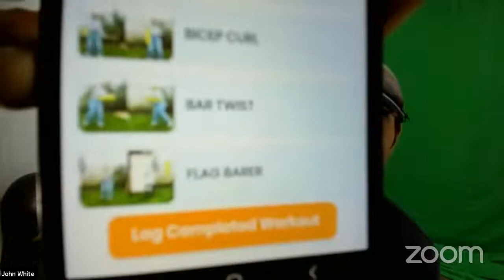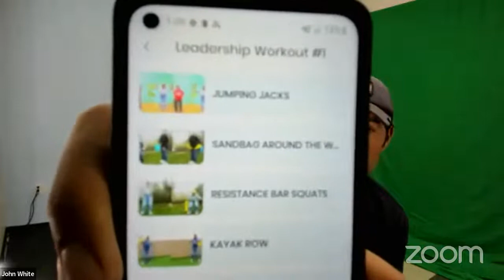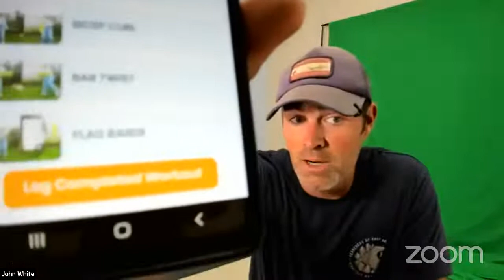Leadership Workout Adaptive Fitness Workout